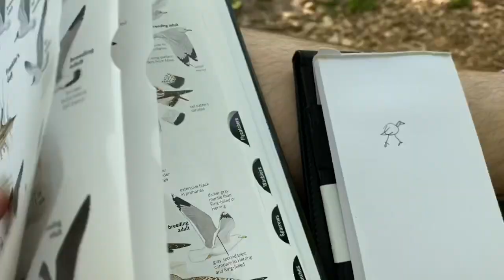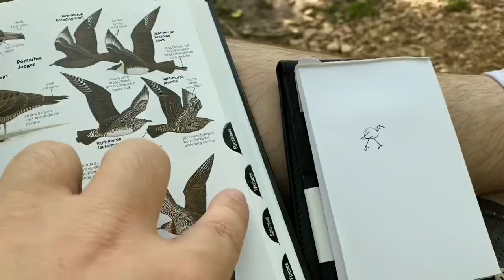Surviving Northwest Arkansas: Birdwatching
Learn how to do some birdwatching along the Razorback greenway